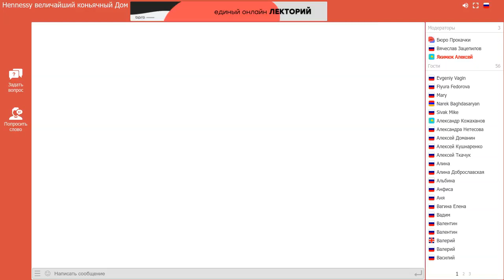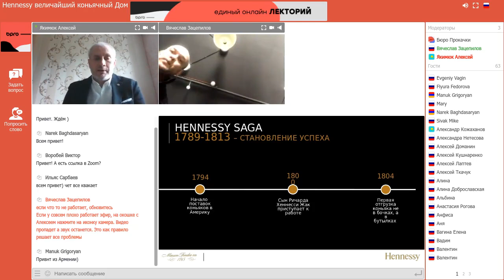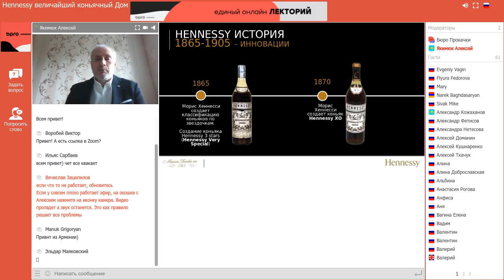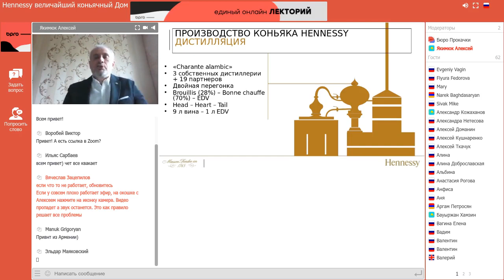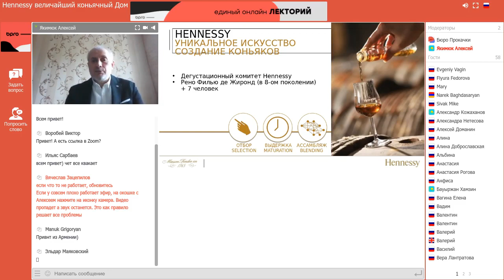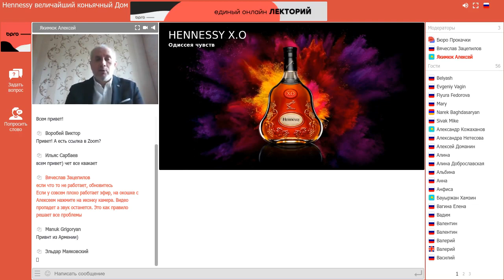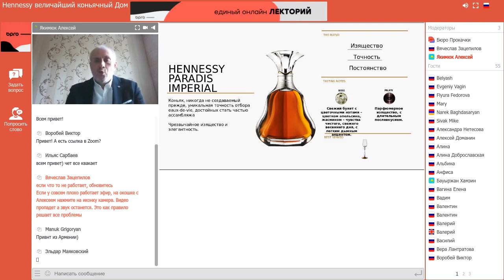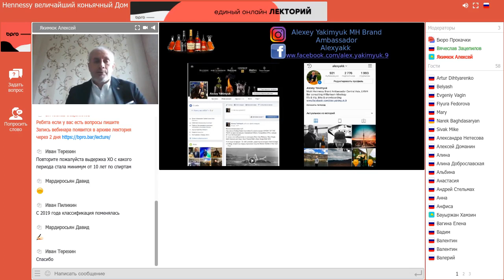Вебинар Алексей Якимюк / Hennessy величайший коньячный Дом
Вебинар - Hennessy величайший коньячный Дом
Ведущий - Алексей Якимюк / Moet Hennessy Brand-Ambassador Central Asia

Бюро прокачки BPRO
Создаём светлое будущее
Для людей, желающих ворваться в индустрию гостеприимства.

Единый онлайн Лекторий BPRO
Это универсальное место для вебинаров, прямых эфиров и онлайн презентация. Здесь лучшие представители Gastro & Alco индустрии делятся знаниями и опытом. Всё о том, как создавать и подавать идеальные напитки и блюда, теперь собрано в одном месте. Удобный формат проведения с возможностью демонстрации любых типов файлов, прямое общения с участниками.

Академия BPRO
Мы создали более 100 онлайн мастер классов, и профессиональных курсов в одном месте. Как готовить коктейли, правильно выбрать вино, напитки. Рецепты блюд и мастер классы от известных Шеф поваров.